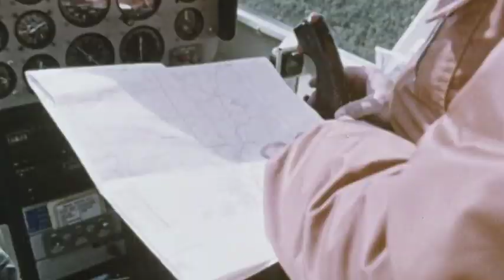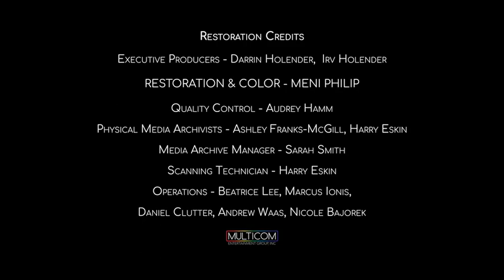To the Wild Country | Season 1 | Episode 3 | Lorne Greene | John Foster | Janet Foster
Naturalists John and Janet Foster lead a series of expeditions into the remotest regions of Canada.